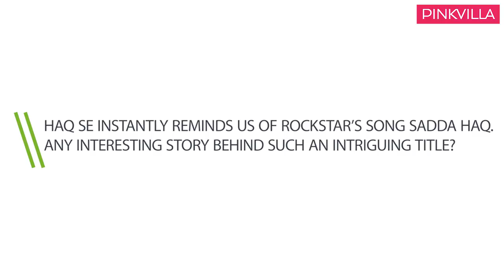Rajeev Khandelwal and Surveen Chawla reveal if they would dance at a wedding for a million bucks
Rajeev Khandelwal and Surveen Chawla, who will be seen in Haq Se, answered a few questions about the show. The fantastic duo who were also co-stars in Kahiin Toh Hoga also indulged in a few fun activities and dropped a few truth bombs. To know if Surveen would strip for a show or Rajeev would dance at a wedding for a million bucks, watch the video. Don't miss this funny banter.

Rajeev Khandelwal and Surveen Chawla are TV actors who have been a part of a number of popular shows. The duo shares a great camaraderie with each other and is all set to enthrall you with their upcoming show.